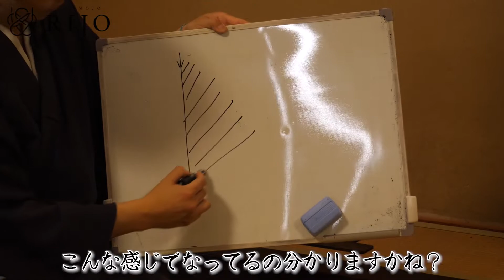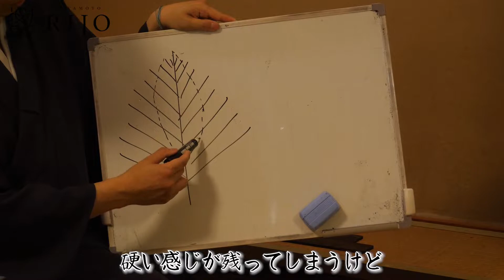ヤシの葉が登場！アレカヤシの生け花の作り方をご紹介します【Ikebana】華道家 宮本理城の生け花レッスン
南国感満載のアレカヤシの葉。葉の見方やカットの仕方を解説します。ランやカーネーションなどのカラフルな花材を、日本の伝統的な花型で生けます。

華道家　宮本 理城
Rijo Miyamoto
　1976年東京生まれ。二歳より古流東洋会の創流者で祖母の服部理春、二世家元である母、宮本理峰から華道の手ほどきをうける。大学時代から流展に参加。いけばなインターナショナル世界大会、日本いけばな芸術展に出展。2009年、古流東洋会水墨花点前 副家元に就任。
　その後、アフリカチュニジア共和国、サウジアラビア「ジャナドリア祭」、チャイコフスキー記念国立モスクワ音楽院主催の国際フェスティバル「日本の心」に招聘され、ロシア・モスクワ市でデモンストレーションを行うなど、海外での活動多数。全日本いけばなコンクール審査員特別賞受賞など。いけばな芸術協会正会員。いけばなインターナショナル会員。